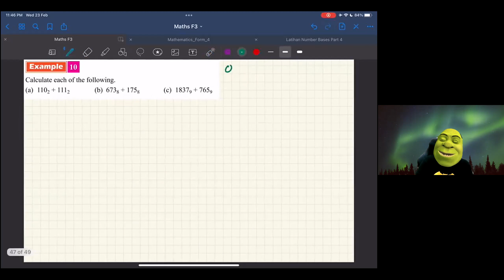Matematik Tingkatan 4 KSSM Bab 2 : Asas Nombor Part 4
Mathematics Form 4 KSSM Chapter 2 : Number Bases Part 4